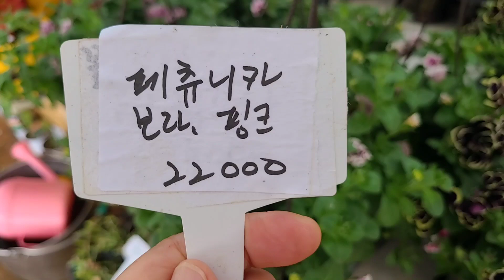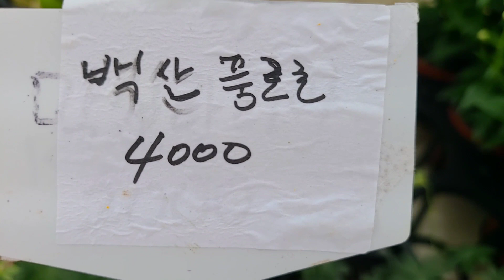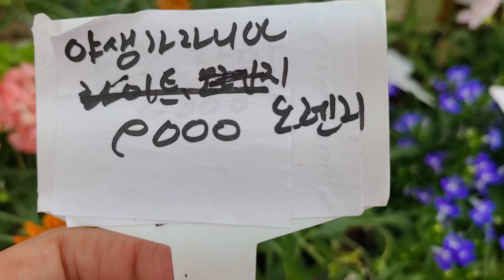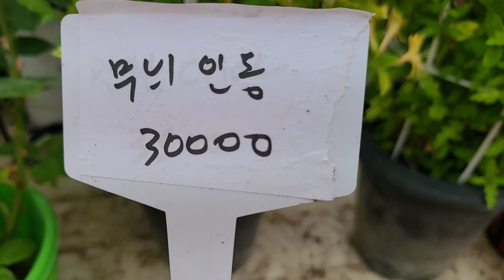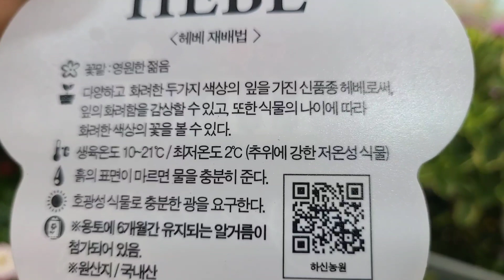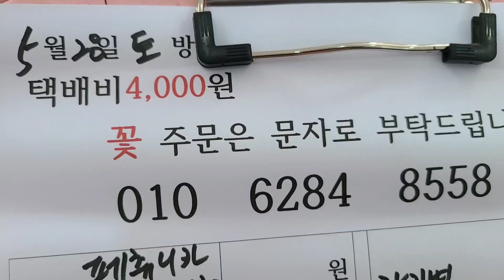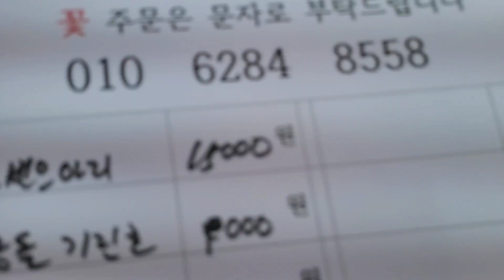흑진주 페츄니아 유럽장미 유럽제라늄 야생안개 베란다정원 야생화키우기